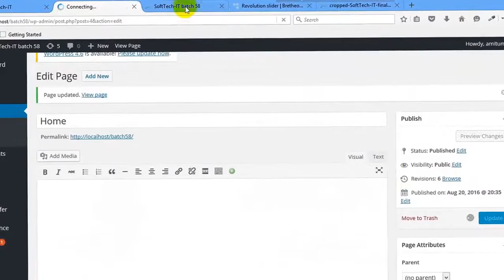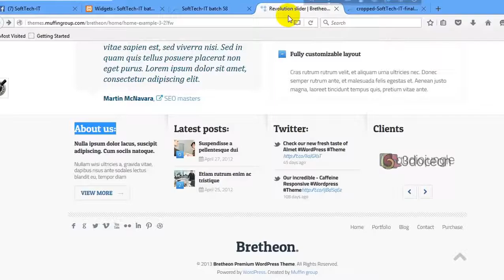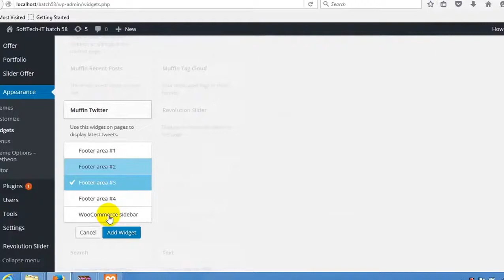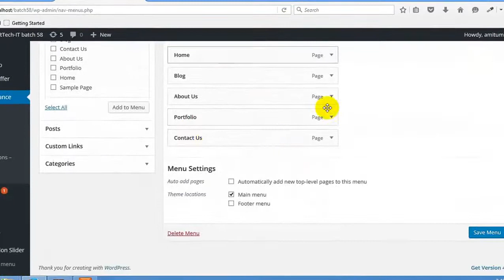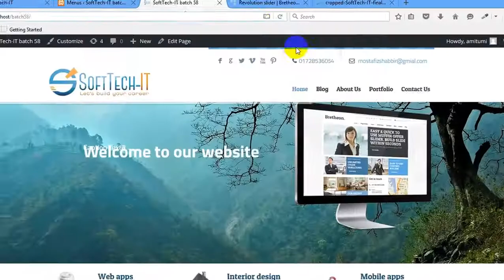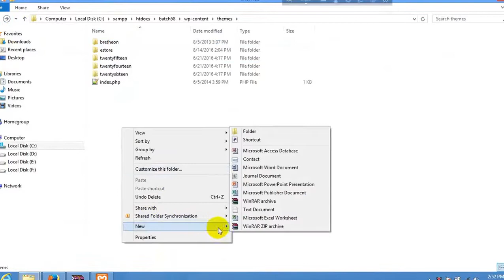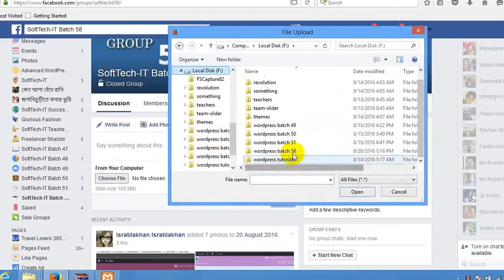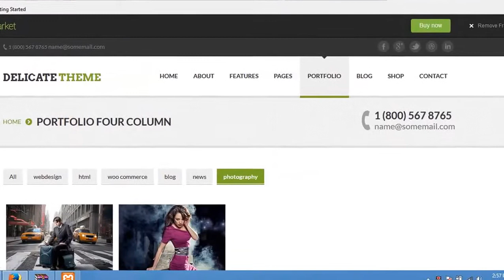Bretheon_theme_customization_1_bangla_tutorial_part_96.mp4